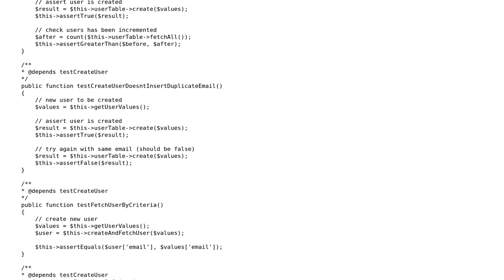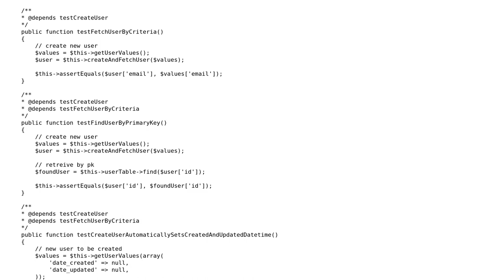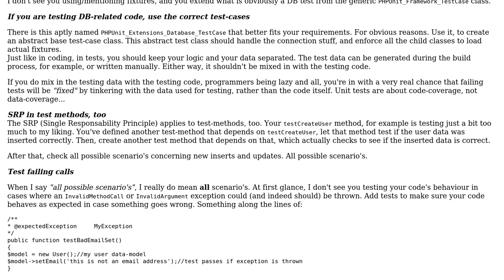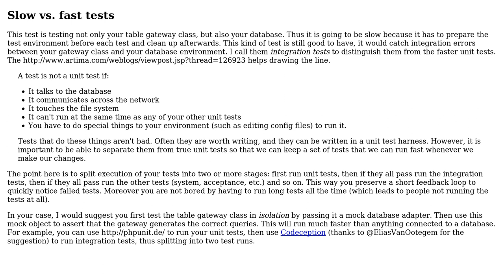My first model test in PHPUnit (2 Solutions!!)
My first model test in PHPUnit

With thanks & praise to God, and with thanks to the many people who have made this project possible! | Content (except music & images) licensed under CC BY-SA | Music | Images & others | With thanks to user Martyn user Kolargol00 user Jamal user Elias Van Ootegem and the Stack Exchange Network Trademarks are property of their respective owners. You are responsible for your own actions.